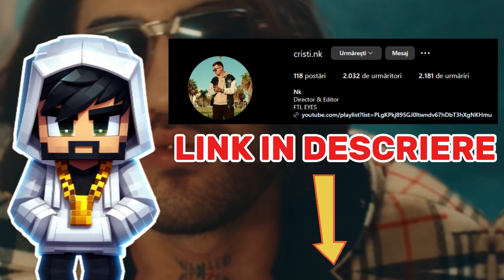ONLY UP dar pe ROBLOX - CE!?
● Astazi joc ONLY UP dar pe ROBLOX, oare cat de sus pot ajunge?
● In fiecare LUNI, MIERCURI si VINERI aveti cate un episod NOU de GAMING
►NUMELE DE PE ROBLOX: joccothegod